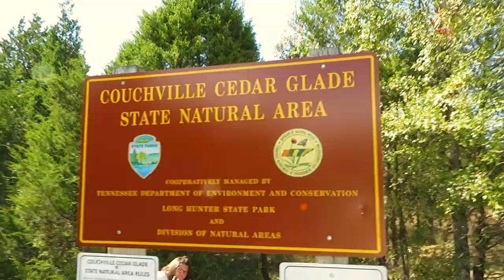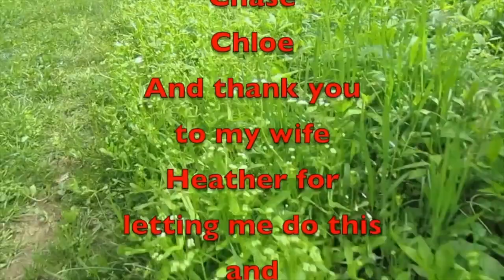A Walk in the Woods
In this video, we take to the trail and well I do something a little different. So let's go for a Walk in the Woods with meaning.

Amazon Link
Nomadic Gear Backpack Clip